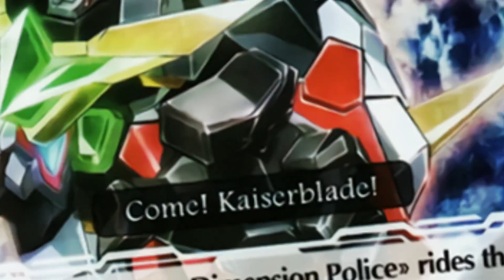Valentine Memories Seasonal Event Guide || Vanguard Zero (EN)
The first ever seasonal event has finally hit the English Vanguard Zero client, and it looks like we're re-celebrating Valentine's Day in May! Let's see how these events work once again.
Also, one thing I didn't mention but should be quite obvious - don't spend your gems on these. Just doing dailies is enough.